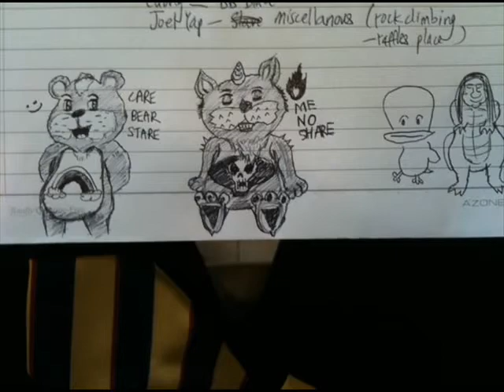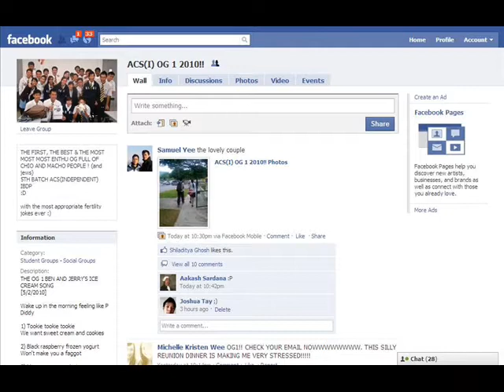Anglo-Chinese School (Independent) OG1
"Most Enthusiastic OG!!" :P

Lala Lala la la
Mmmmmm mmm
You by the light
Is the greatest find
In a world
Full of wrong
Your the thing thats right
Finally made it
Through the lonely

You set it again
My hearts in motion
Every word feels
Like a shooting star
Im at the edge of my emotions
Watching the shadows
Burning in the dark
And Im in love
And Im terrifed
For the first time
And the last time
In my only life
Life

This could be good
Its already better than that
And nothings worse
Than knowing your holding back
I could be all that you need
If you let me try

I only said it 'cause I mean it
Oh I only mean it
'Couse its true
So dont you tear
What I've been dreaming
'Couse it keeps me up
And holds me close
Whenever Im without you

My hearts in motions
Every word feels